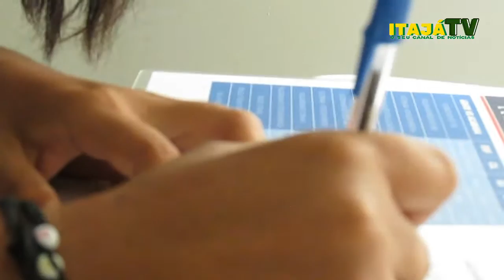COBERTURA COMPLETA DA COMEMORAÇÃO DOS 8 ANOS DO GRUPO PADRE CÍCERO